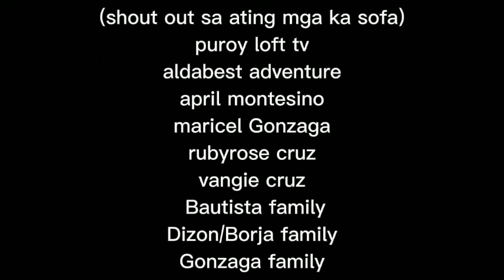Camel back 3-str sofa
mga ka Sofa plsss support my simple you tube channel thanks